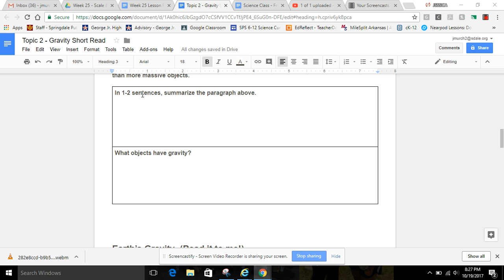Gravity Short Read - pt. 2